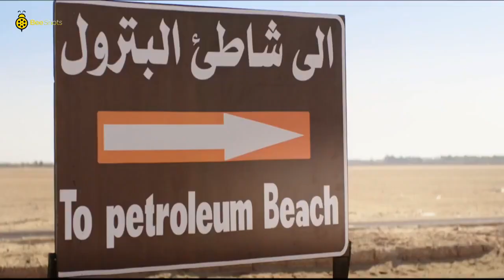لما ابوك يقعد على العجله يقلش على نفسه 😂😂 احمد حلاوه مسخره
دنيا سمير غانم : نيللي⭐
إيمي سمير غانم : شريهان⭐
سلوى خطاب : صباح⭐
بيومي فؤاد : عبد الله⭐
محمد سلام : هاني الدبدوب⭐
مصطفى خاطر : سيف⭐
(أحمد حلاوة : العم بندق (بنداري⭐
محمود الجندي : عم ذهب⭐
محمد ثروت : ضاحي⭐
معتز التوني : شريف صديق سيف⭐
أخراج : أحمد الجندي🎥
تأليف : كريم يوسف📑
إنتاج : روزناما للإنتاج الفني💵
أعمال الفنانة دنيا سمير غانم
1995 (امرأة وامرأة نادية (طفلة
2005 يا أنا يا خالتي نوال
2008 شارع 18 آية
2008 كباريه منى
2009 عزبة آدم مريم
2009 طير إنت ليلى
2009 الفرح    سميرة
2010 لا تراجع ولا استسلام جيرمين
2011 إكس لارج دينا
2011 365 يوم سعادة نسمة
2015 شد أجزاء آية
2016 لف ودوران  ليلة
مسلسلاتها
1996 حواء والتفاحة
1998 السيرة الهلالية (ج2) علياء
2001 للعدالة وجوه كثيرة ندى
2002 زمن عماد الدين فردوس فريكيكو
2004 عباس الأبيض في اليوم الأسود ليلى
2004 الإمام النسائي قطر الندى
2004 أحلام البنات دوللي
2005 عبد الحميد أكاديمي مطربة
2005 الرقص مع الزهور سماح
2006 المطعم تشي توتو رانيا
2006 أحزان مريم حنان
2007 من أطلق الرصاص على هند علام عبلة
2008 تشينو كافيه ليالي
2010 الكبير أوي هدية
2011 الكبير أوي 2 هدية
2013 الكبير أوي 3 هدية
2014 الكبير أوي 4 هدية
2015 لهفة لهفة
2016 نيللي وشريهان نيللي
2017 في ال لا لا لاند عتاب
2019 بدل الحدوتة تلاتة لهفة / بيلا / لولي

مصطفى خاطر
أعماله الفنيه
2014 قلوب
2014 دلع بنات طارق
2015 لهفة ضيف شرف
2016 نيللى وشريهان سيف
2017 هربانة منها    سيف
2018 ربع رومي نور الشريف
2019 طلقة حظ عبد الصبور
2019 كلبش 3 ضيف شرف
2020 عمر ودياب   دياب
2020 (فالنتينو حسام (ضيف شرف
2020 (النهاية ساجد (ضيف شرف

2016 حسن وبقلظ   كريم
2016 جحيم في الهند الساعى
2016 أوشن 14 النقيب صفاء شيرين عصمت
2017 هروب اضطراري   مصطفى محمد عثمان السيد
2018 حرب كرموز عصفورة
2018 ليلة هنا وسرور ضيف شرف
2018 الكويسين ضيف شرف
2018 طلق صناعي سعيد
2020 صندوق الأسود هادى
2020 عفريت ترانزيت ضيف شرف